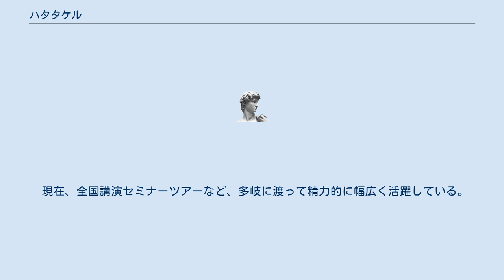ハタタケル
ハタタケル（1978年3月17日 - ）は作家、イラスト＆年賀状クリエイター、セミナー講師。
手相家、気学などのコンサルタントでもある。
 長野県小諸市生まれ。
長野県野沢北高等学校を卒業後、神奈川大学工学部（専攻は電気工学）進学のため神奈川県に移住し、卒業後、サラリーマン生活を送る。
一年後退職し、その間、自分探しを初め、東京ディズニーシーのオープニングスタッフだった経験等を抱える。
半年後、東京コピーライター養成講座を経て、2002年1月28日、渋谷駅の忠犬ハチ公像の前にすわり、人々の悩みや話を聞き、最後に言葉と絵を残す道を歩み続ける。
その数は現在、20000人とも30000人とも言われている。
 2003年ファミリーマートの年賀状で約50万枚のヒットとなりその名を全国に広げる。
以後、毎年のファミリーマートの看板年賀状として選出されるようになる。
 2004年4月頃より代官山にてアトリエ「ハタタケル」を開き、それと同時に同年11月頃、約三年半の路上活動を脱化する。
 その頃より、各出版物や様々な商品デザイン、写真、各アーティストへの作詞提供、各講演、講師、各アーティストとのコラボイベントなど幅広く活躍。
 現在、2007年7月頃アトリエを卒業し、ラジオパーソナリティや様々な分野での活動を行っている。
 2007年11月20日より、無料配送・無料購読紙「ハタにゅうす〜欲しい人に欲しい所へ〜」が発行される。
 現在、全国講演セミナーツアーなど、多岐に渡って精力的に幅広く活躍している。